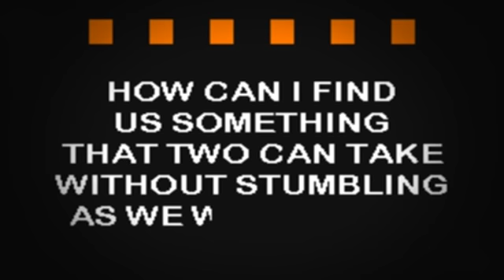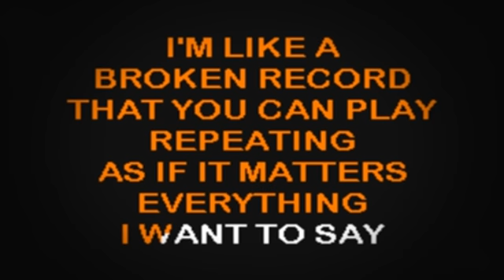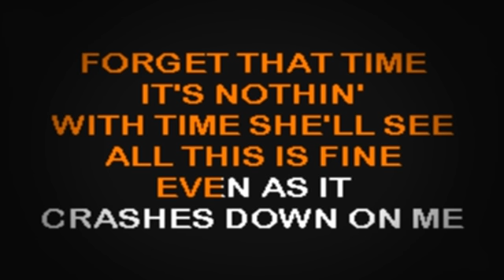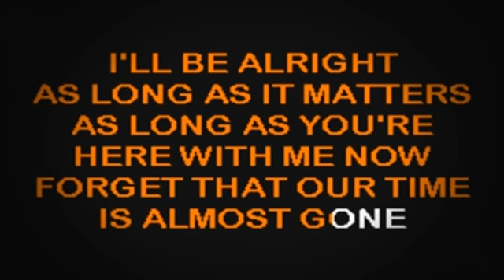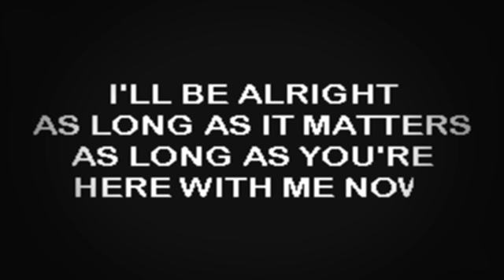SC2106 01 Gin Blossoms As Long As It Matters [karaoke]